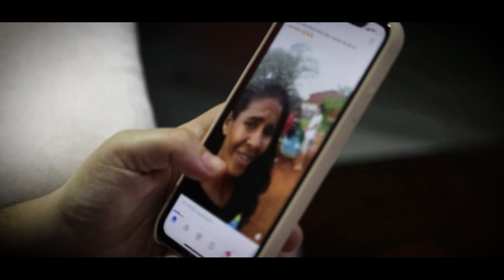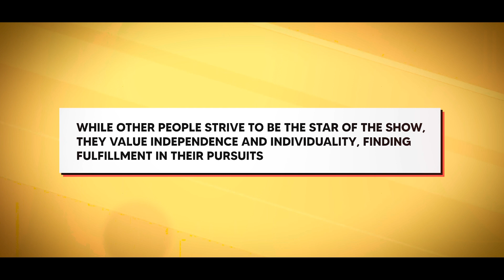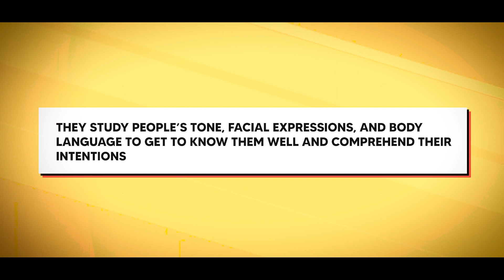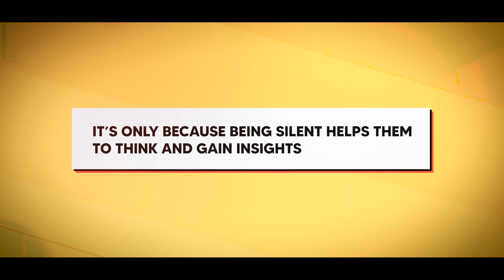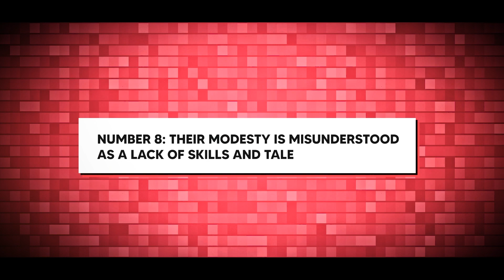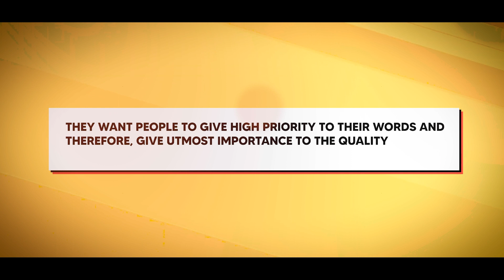10 SERIOUS Issues That Only Sigma Males Have To Deal With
10 SERIOUS Issues That Only Sigma Males Have To Deal With

Above all else, the archetypal sigma man is known for rejecting modern society's traditional social hierarchies of power. The road these men take is more alone. These people are sometimes known as "lone wolves" or "wanderers." Because of how they are made, Sigma males have to deal with a number of major problems in their lives. These are 10 very important problems that only sigmas have to handle.